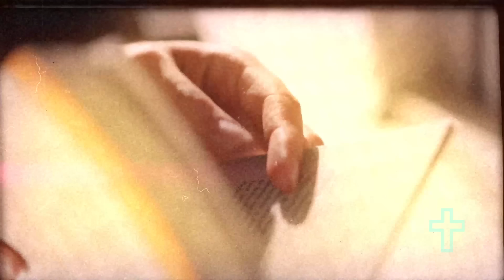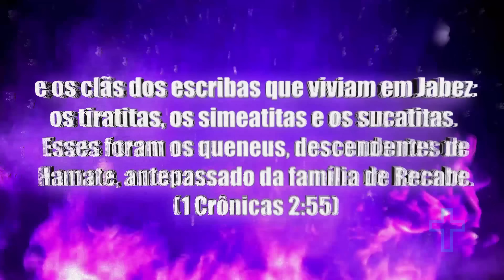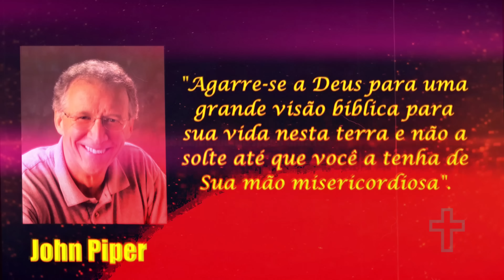A HISTÓRIA DE JABEZ (O HOMEM MAIS OCULTO DA BÍBLIA?)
Conheça a história do homem que fez uma oração com muita fé ao Senhor, pouco é falado na bíblia sobre ele, o que aprendemos com essa história em nossos dias? confira!